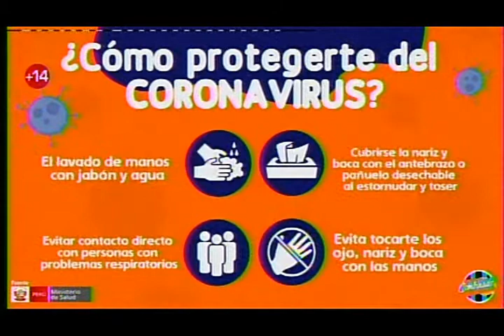PRECAUCIONES AL COMPRAR ALIMENTOS / COVID19 /NUTRICIONISTA SYLVIA RODRIGUEZ